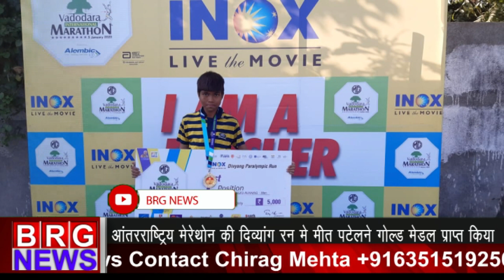international marathon की दिव्यांग रन में meet patel ने gold medal प्राप्त किया BRG NEWS